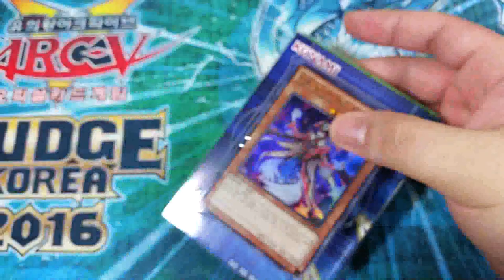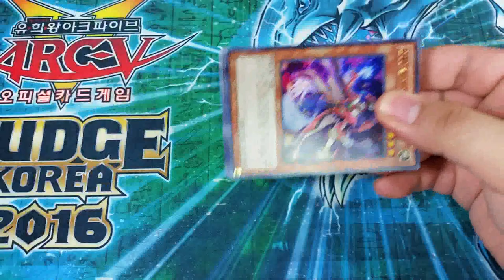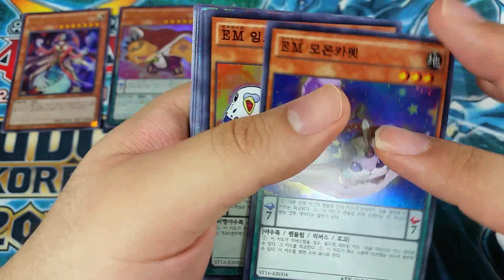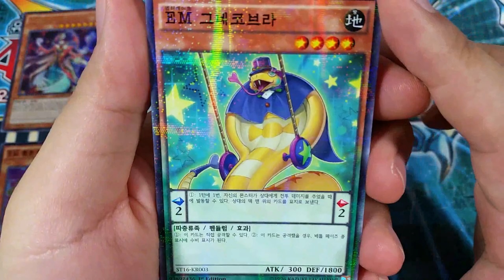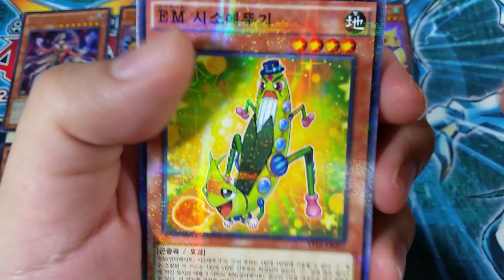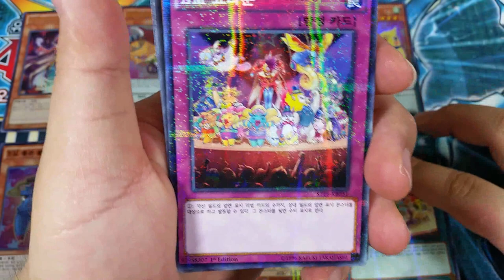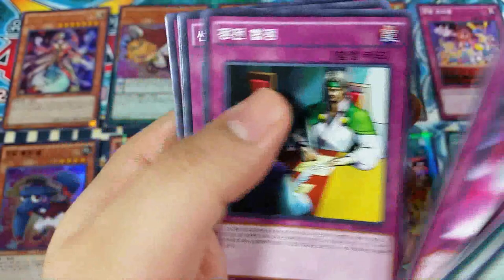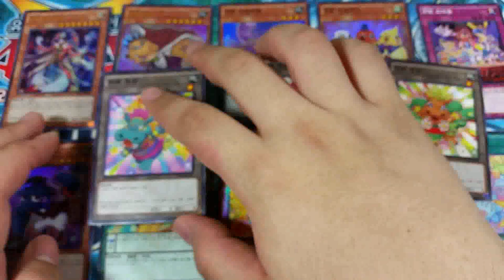유희왕 한글판 스타터 덱 2016 개봉!! 韓國版 遊戯王 スターターデッキ 2016 開封!!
2016년 8월 12일 발매된 유희왕 스타터 덱 2016을 개봉해 보았습니다.
EM(엔터메이트) 카드가 주축인 스타터 덱으로, 스타터 덱 유야 편으로 봐도 무관해 보이는군요.

韓國版 遊戯王 スターターデッキ 2016を開封しました。

Korean Version Yu-Gi-Oh! STARTER DECK 2016 Opening!!